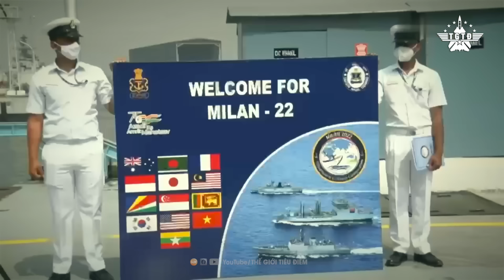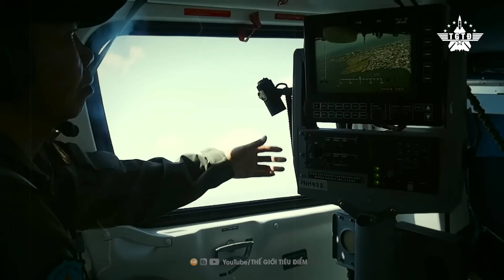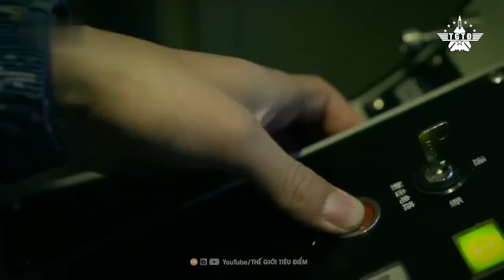Tàu Trung Quốc Gây Hấn Cả Malaysia Và Philippines, Mưu Đồ Bá Quyền Ngày Càng Trắng Trợn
📮Mời các bạn theo dõi những video khác:
Siêu Đập Tam Hiệp Đối Mặt Mưa Lũ Đỉnh Điểm, Đe Dọa Nhấn Chìm Dân Vùng Hạ Lưu
Nhật Bản Có Động Thái Mới Áp Chế Trung Quốc Khi Kênh Phù Nam Động Thổ